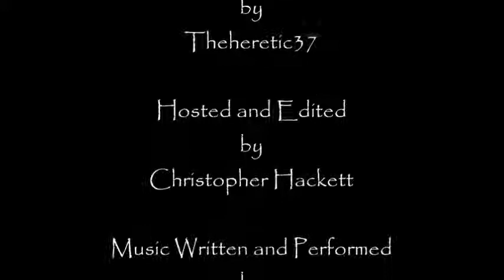Greetings Episode 33. Escapism.....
This episode is a day late because I took my daughter to a school function, but here it is! In this episode we discuss "Escapism". If you have enjoyed this video please click the like button, you can favorite it if you want.